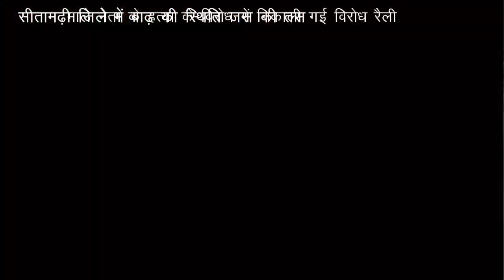update सीतामढ़ी जिले में बाढ़ की स्थिति जस की तस